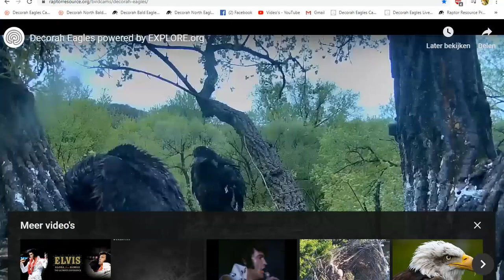Decorah Eagles Early morning breakfish 05 18 2020